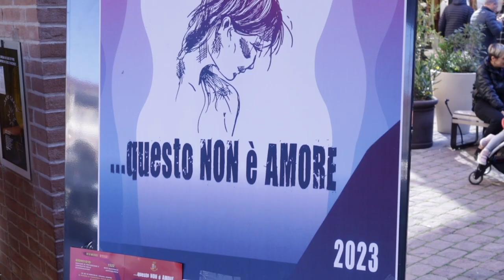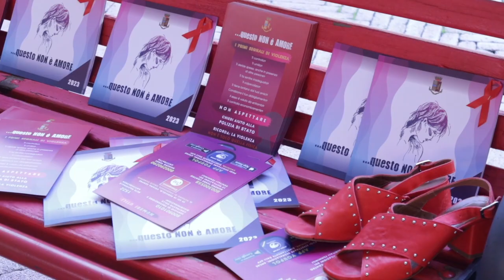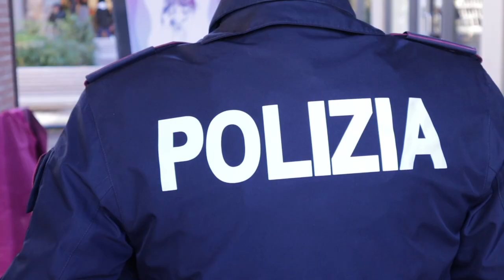"Questo non è amore", la campagna della Polizia di Stato arriva al Valdichiana Village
Questa mattina, nell’ambito delle iniziative sul tema della violenza di genere, la Questura di Arezzo ha allestito uno stand nella piazza Maggiore di Valdichiana Village di Foiano della Chiana, mirato ad avvicinare la comunità e a veicolare un messaggio di informazione e di supporto per combattere il gravissimo fenomeno della violenza di genere.
Sono state centinaia le persone, donne ma anche uomini di ogni età, che si sono avvicinate per prendere l’opuscolo “Questo non è amore” edito dal Dipartimento della Pubblica Sicurezza, per chiedere informazioni o solo per curiosità.
Presenti insieme alle donne e agli uomini della Polizia di Stato anche i rappresentanti della sede di Arezzo dell’associazione “Soroptimist International d’Italia”, della F.I.D.A.P.A. di Arezzo, dell’Associazione “Pronto Donna”, centro antiviolenza di Arezzo e della Confcommercio di Arezzo – Valdichiana.
Inoltre, da questa notte, aderendo alla richiesta dell’Associazione Soroptimist International Italia, nell’ambito dell’iniziativa “Orange the world” promossa da “UN Women”, ente delle Nazioni Unite per l’uguaglianza di genere, impegnato nella lotta verso ogni forma di discriminazione e violenza contro le donne, il palazzo della Questura, come tutti gli uffici di Polizia del territorio nazionale, sono illuminati di arancione, come simbolo di un futuro senza violenza basata sul genere.